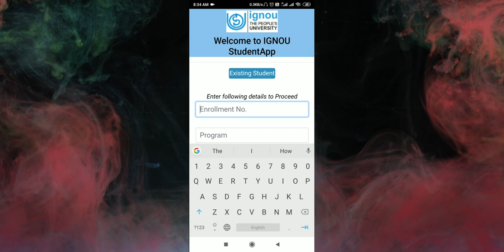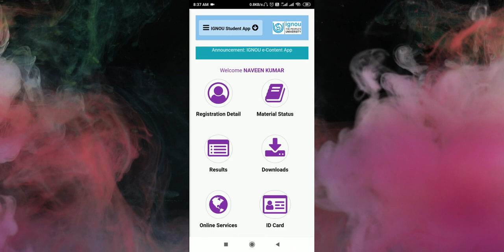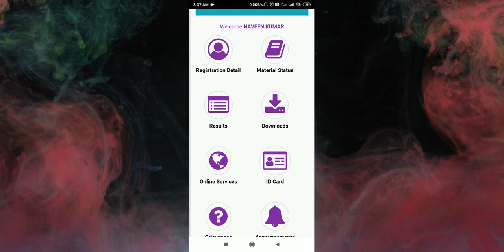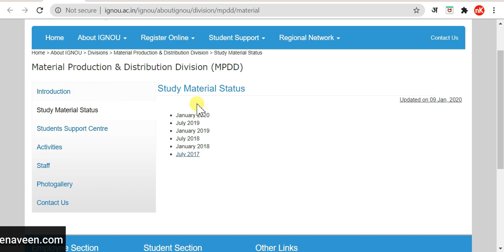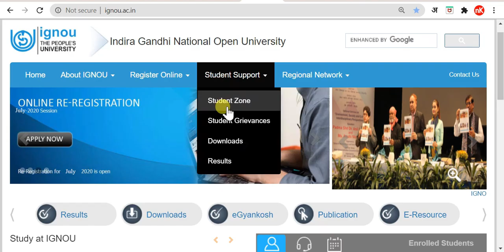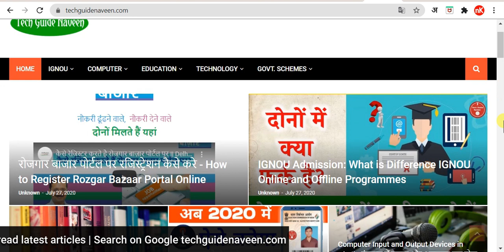IGNOU New Students Account Not Login Problem, Data Not Found Solution? | IGNOU Student Mobile App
Your Queries 👇
ignou admission 2020
ignou july admission
ignou student mobile app login problem
ignou new account login data not found problem
ignou books status not found
ignou books status not enrollment number found
ignou enrollment number not exist.